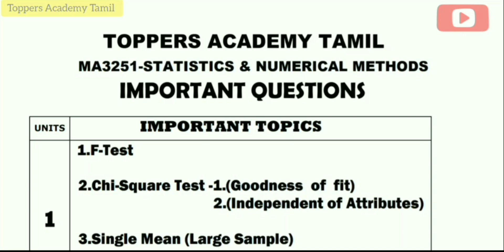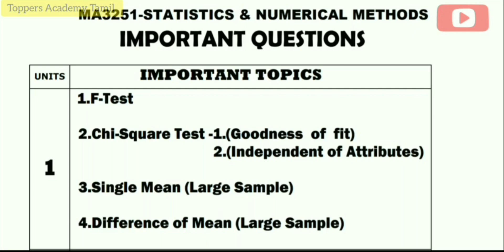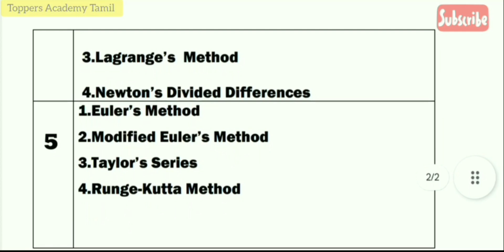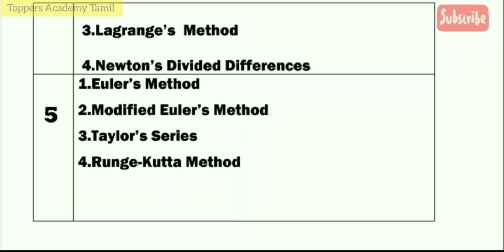MA3251|Statistics & Numerical methods Important Questions💯💯💯